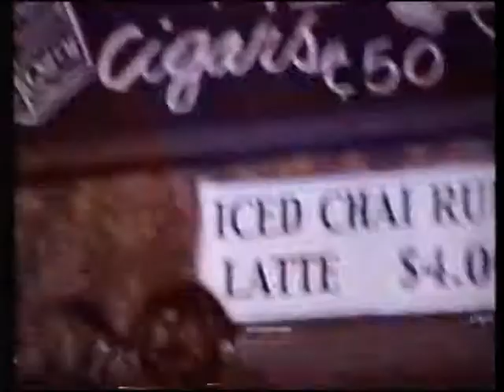The Manhattan Cafe, Athens Georgia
Barhopping around Athens Georgia. The tail end of this clip is the Nowhere Bar, but most of it is filmed in Manhattan Cafe. I've always been superfond of the knickknacks in there, especially the Victorian cabinet card full of flowers and angels.